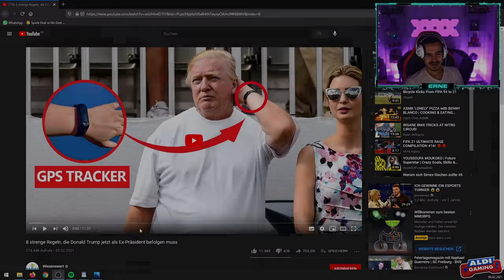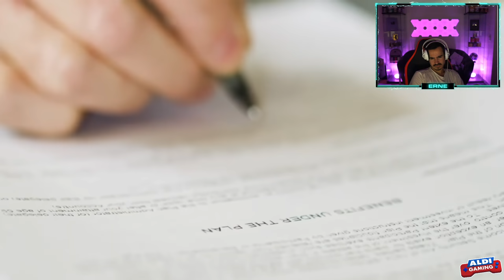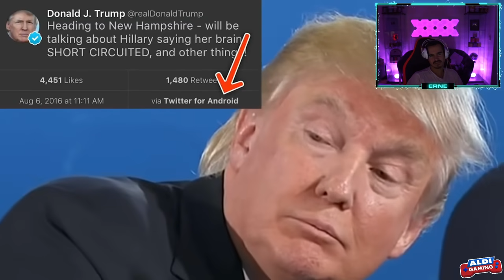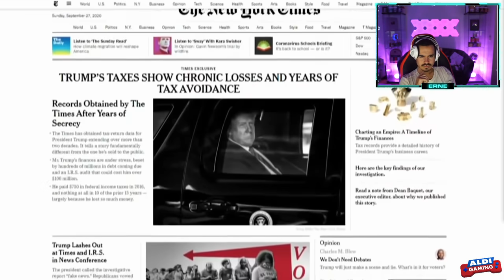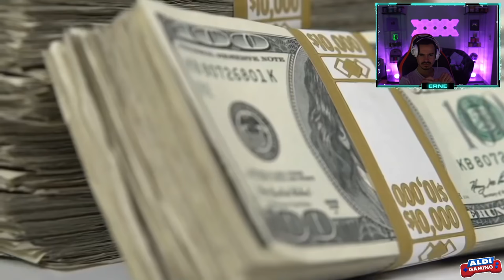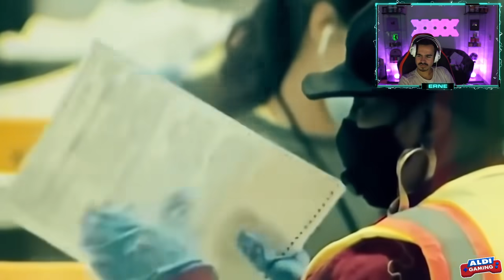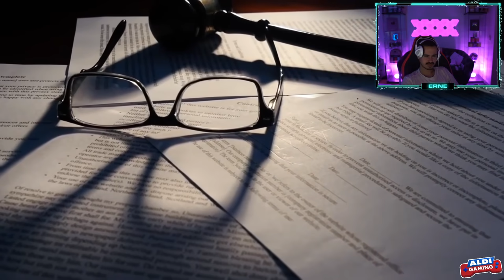Erné REAGIERT auf 8 strenge Regeln, die Donald Trump jetzt als Ex-Präsident befolgen muss..